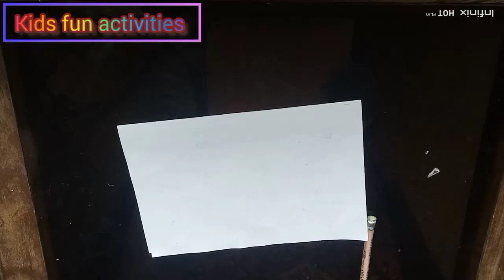how to draw a beautiful ❤️ girl with teddy 🧸 stepbystep pencil sketch